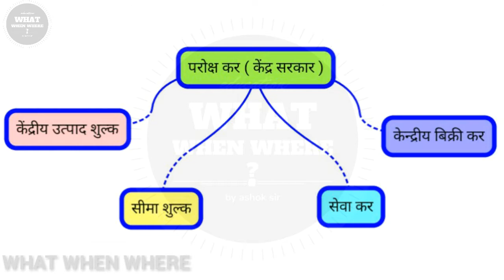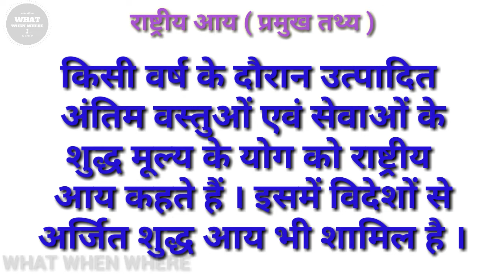राज्य एवं केन्द्र सरकार द्वारा वसूले जाने वाले प्रत्यक्ष एवं परोक्ष कर || राष्ट्रीय आय का अर्थ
आज के इस वीडियो में आप राज्य एवं केंद्र अर्थात भारत सरकार एवं राज्य सरकार के द्वारा वसूले जाने वाले प्रत्यक्ष एवं परोक्ष कर के बारे में जान सकते हैं साथ ही भारत की राष्ट्रीय आय से संबंधित महत्वपूर्ण प्रश्न एवं तथ्य भी जान पाएंगे

In today's video, you can learn about the direct and indirect taxes that are being collected by the state and central governments, ie Government of India and the state government, and will also learn important questions and facts related to India's national income.

Ashoka institute jaipur  चैनल में आपका स्वागत है । सभी प्रतियोगी परीक्षाओं जैसे कि रेलवे, एस.एस.सी., यू.पी.एस.सी. , राजस्थान पटवार परीक्षा 2020, पी. एम. टी. , तथा आर.पी.एस. सी. आदि के सभी विषयों के उत्कृष्ट वीडियो लेक्चर्स देखने के लिए इस चैनल को सब्सक्राइब कीजिये, क्यो की हम आपके लिए वीडियो लेक्चर्स बनाते समय उन्हें रोचक और ज्ञानवर्धक बनाने के लिए एनिमेशन, चित्र, गूगल मैप, कार्टून आदि का प्रयोग करते हैं, साथ ही आपके क़ीमती समय को बचाने के लिए कम समय मे अधिकाधिक जानकारी प्रदान करने की कोशिश की जाती है ।

Welcome to Ashoka Institute Jaipur channel All competitive examinations such as Railways, SSC, UPSC And R.P.S.C. , PMT, CPMT, AIPMT, JEE, rajasthan patwari bharti pariksha 2020, Subscribe to this channel to see the excellent video lectures of all subjects of C. etc. Why do we use animations, pictures, Google maps, cartoons etc. to make them interesting and informative while creating video lectures for you. It is only to try to provide maximum information in less time to save your precious time.

यह वीडियो लेक्चर हिंदी भाषा में है और इसे अशोक सर द्वारा तैयार किया गया है जो जयपुर में पढाते हैं ।

 This video lecture is in Hindi language and has been produced by Ashok Sir who studies in Jaipur.